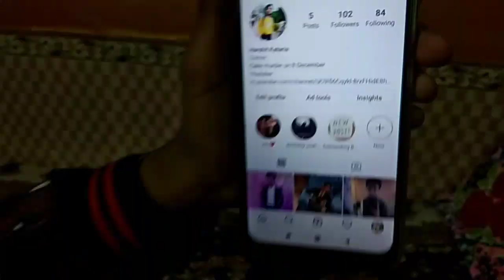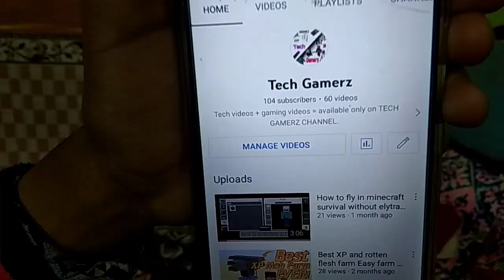Baccha party at home 😅😅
Hi !